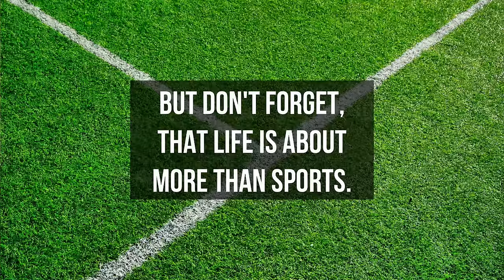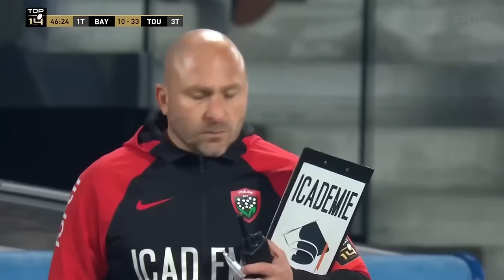Bayonne vs Toulon | 2023/24 France Top 14 | Full match Rugby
Round 20
31/03/2024
Bayonne vs Toulon - Full Match Rugby